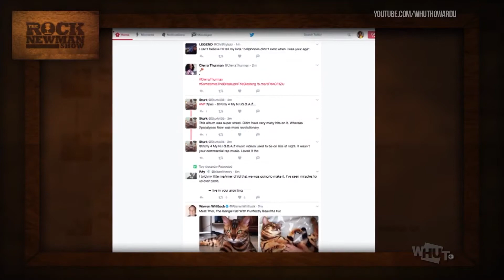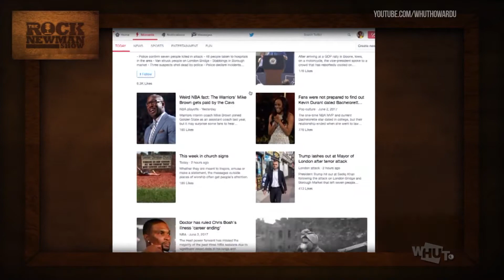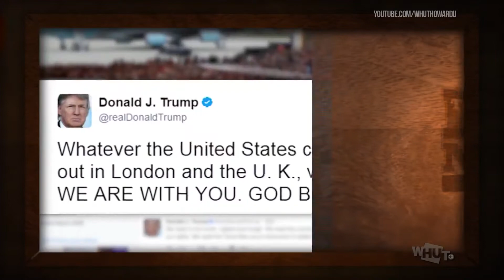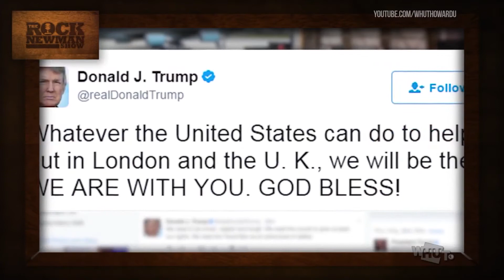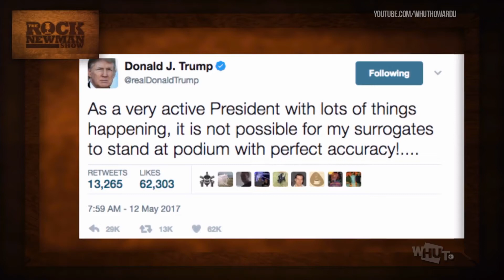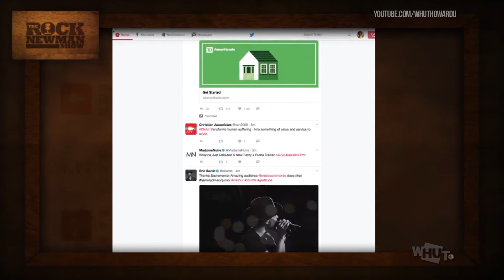All about Social Media on The Rock Newman Show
On this episode of The Rock Newman Show we talk with social media guru Danielle Ricks and Howard University School of Communications professor Dr. Yanick Rice Lamb about the power of social media and how it shapes today's society. And explore the effective usage of social media and strategies that best serve the Black community.

All on this episode of The Rock Newman Show